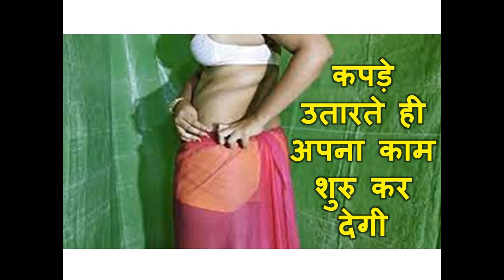कपड़े उतारते ही अपना काम शुरु आपके साथ कोई बच नहीं पाया है इस वशीकरण से स्वः स्वः क्रियम अभिम